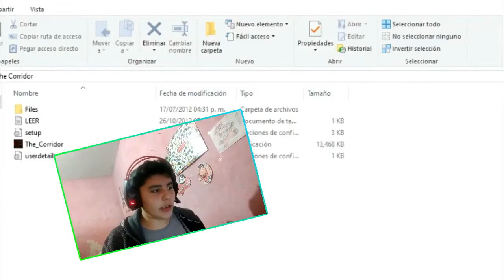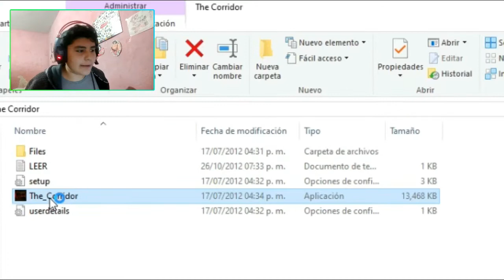No Entiendo Nada |The Corridor| [DAVIDSOY]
CAMINANDO POR PASILLOS TÉTRICOS Y CREO QUE HAY UNA ARAÑA.

Si te gustan estos vídeos dales Like ¿POR QUE NO?